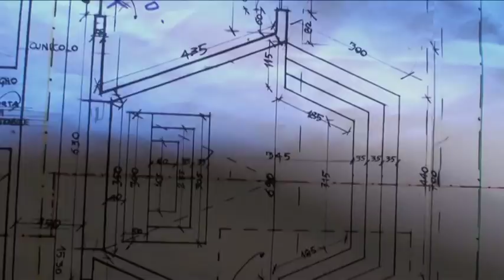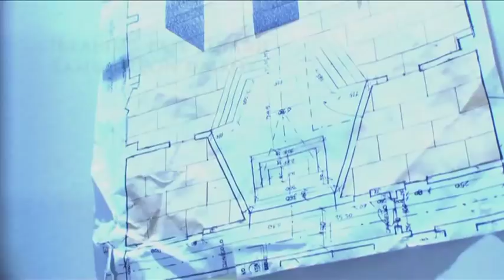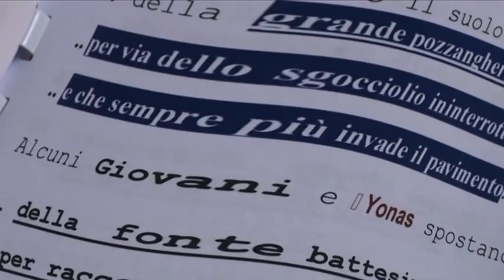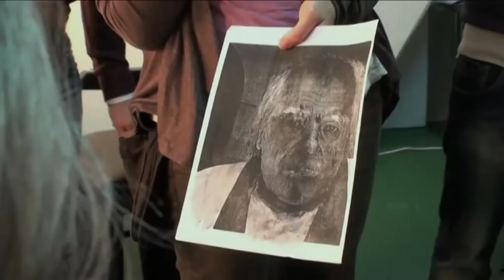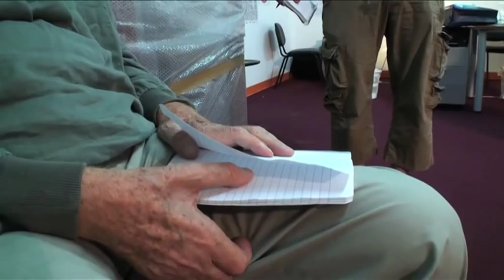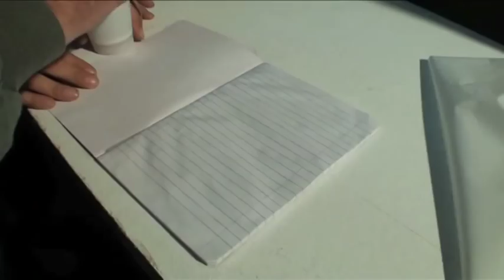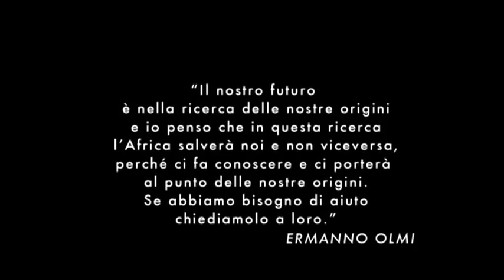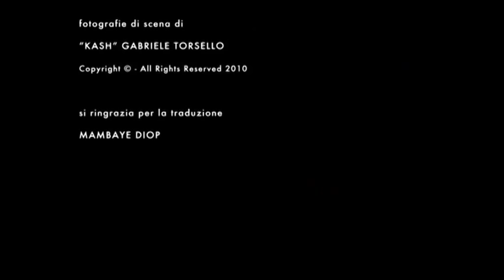MAURIZIO ZACCARO - UN FOGLIO BIANCO.mp4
SPAZIO OBERDAN MILANO - 2 NOVEMBRE 2011 - UN FOGLIO BIANCO

Regia, Scenggiatura e Fotografia: Maurizio Zaccaro
Montaggio: Dario Indelicato
Produzione: Luigi Musini per Cinemaundici, Freesolo Produzioni
Italia, 2011, col., 91'

Sinossi
Presentiamo in anteprima il bellissimo documentario che Maurizio Zaccaro ha realizzato su Ermanno Olmi. Nella scheda del film sotto riportata lasciamo a Maurizio Zaccaro stesso la parola per introdurci alla visione di questo suo ultimo lavoro. Da parte nostra possiamo solo dire che film come Un foglio bianco andrebbero visti da tutti, e proposti soprattutto ai giovani, agli studenti (di cinema e non), perché ci consegna una lezione sul valore dell'etica e della dignità, della responsabilità e dell'amore per il proprio lavoro che si trasforma in una vera e propria lezione di vita. E di libertà.

«Ermanno Olmi, uno dei più grandi maestri del cinema europeo, ha appena compiuto 80 anni. Un Foglio Bianco non è solo un documentario o un omaggio alla sua inimitabile arte ma soprattutto il mio piccolo regalo di compleanno all'uomo che ha dato a tanti giovani aspiranti registi l'opportunità e il privilegio di "rubargli" il mestiere stando alla sua "bottega". Raramente Olmi si è prestato, anzi sarebbe meglio dire "offerto", all'obiettivo di una telecamera come in questo caso dove, per 90 minuti (ma ne avrei potuti montare anche il doppio per l'enorme quantità di materiale girato), si mette con affabilità e partecipazione "in scena". Per convincerlo però è stato necessario un patto: non una troupe al seguito che avrebbe in qualche modo intralciato il percorso creativo durante le varie fasi della realizzazione de Il villaggio di cartone, bensì un solo uomo, una piccola telecamera hd, un microfono e niente più.

Un gioco a due quindi, di grande intimità e reciproca complicità. Di questo percorso compiuto insieme, dalla preparazione alle riprese, durato ben quattro mesi, ho cercato di cogliere gli aspetti più misteriosi e intimi del lavoro di un regista ma non solo. Quello che mi interessava veramente non era documentare la "macchina cinema" bensì tutto quello che la nutre, a cominciare dagli incontri con i personaggi che Olmi andava infaticabilmente cercando per comporre il cast che ora dona volti e voci alla sua opera. Donne, uomini e bambini provenienti da paesi lontani, approdati in Italia dopo viaggi a dir poco epici e pericolosi al tempo stesso. Per tutti costoro Olmi non era un regista ma più semplicemente un amico col quale dialogare (a volte grazie a un interprete) alla pari, senza pregiudizi, senza soggezione, in totale libertà e serenità.

"E come si chiama?" "Olmi, come gli alberi..." "Uhmm, e di cosa si occupa?" "Di fare questo film...".

Uno scambio di battute memorabile e unico. E così di seguito con tanti altri, sempre con un sorriso sulle labbra e una parola gentile per tutti. Ne è nato un film-documentario credo molto particolare, denso di sentimenti, umanità e reciproco rispetto, dedicato a chi ama il cinema e a chi il cinema lo vorrebbe fare.»